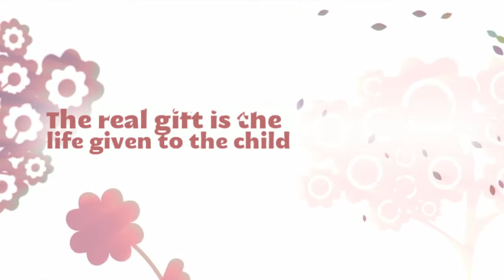Utah Adoption Agencies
The Adoption Center of Choice Utah is a full service adoption agency dedicated to helping birth mothers have a safe and well balanced place to birth their baby and find a loving family for their child.